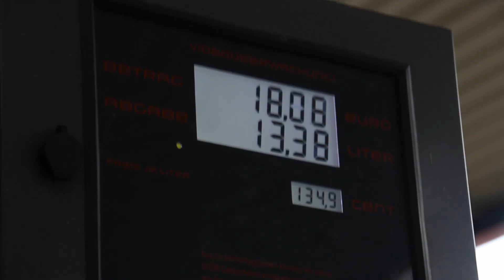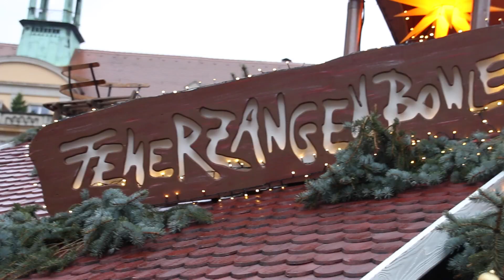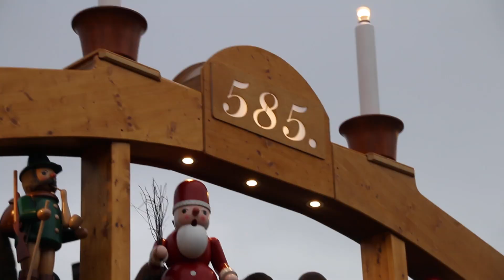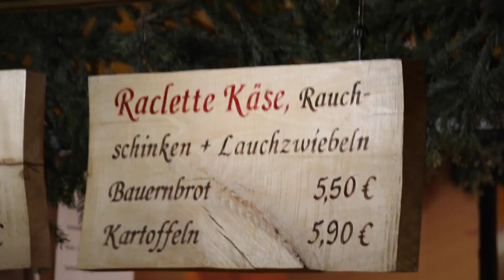GERMANYS MOST BEAUTIFUL CHRISTMAS MARKET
Not only has the Dresden Striezelmarkt constantly voted in the top of the MOST BEAUTIFUL Christmas markets in EUROPE!

BUT, It is also Germanys OLDEST coming in at 585 YEARS THIS CHRISTMAS! Woah..